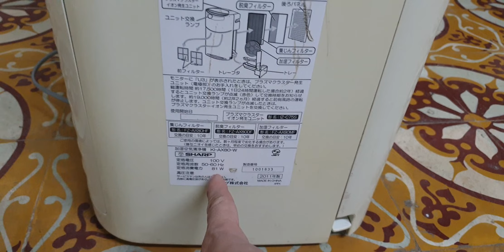#0989897559- Máy lọc khí Sharp vip chơi phòng lớn mà giá lại rẻ